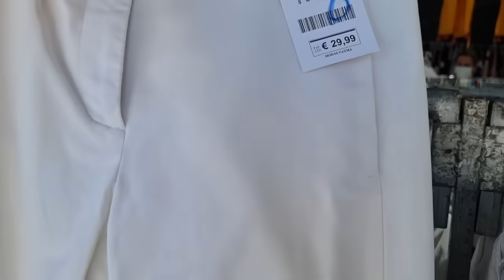MERCADILLO DEL ZAIDIN 🥰 DE COMPRAS CON MI MAMI 💁‍♀️ME ENGUENTRO CON UNA SEGUIDORA